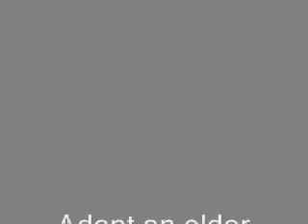dUSTY rocks out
oldercats.aspx - for they are ace :)